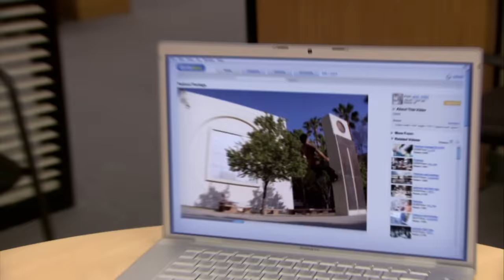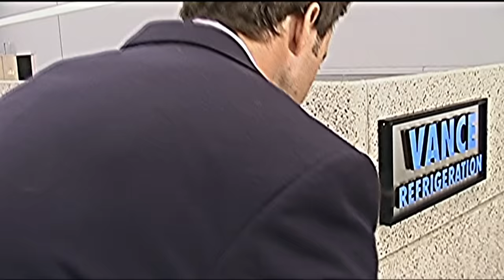Hardcore Parkour - The Office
Michael (Steve Carell), Dwight (Rainn Wilson) and Andy (Ed Helms) have a dangerous new obsession - parkour, the art of getting from point A to point B as creatively as possible. What Michael, Dwight and Andy are doing is getting from point A to point B as annoyingly as possible. ("Gossip," Season 6, Episode 1)